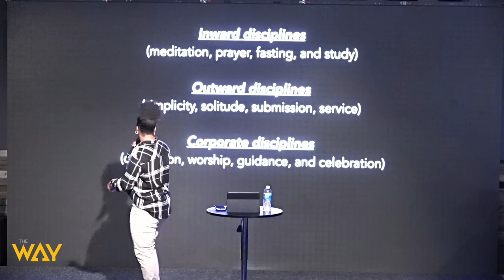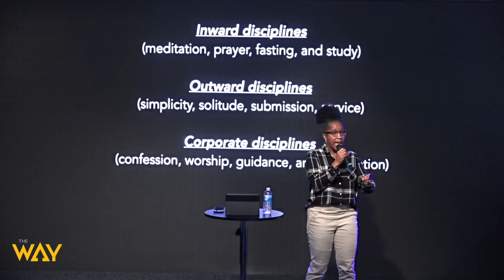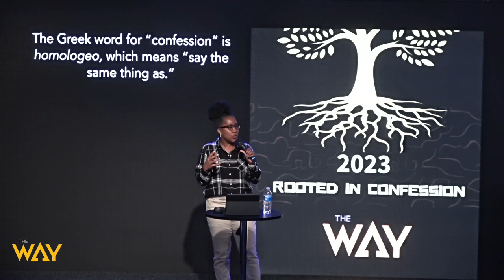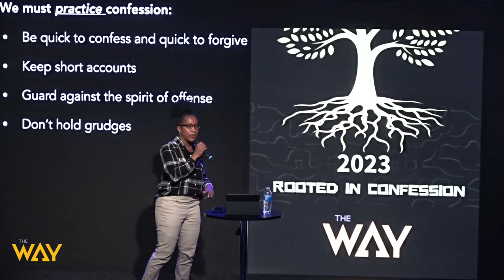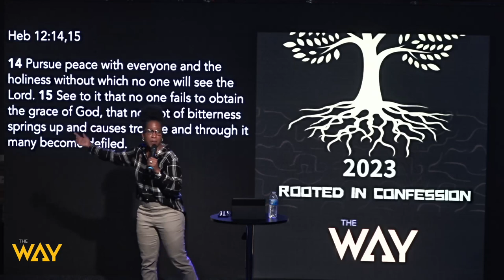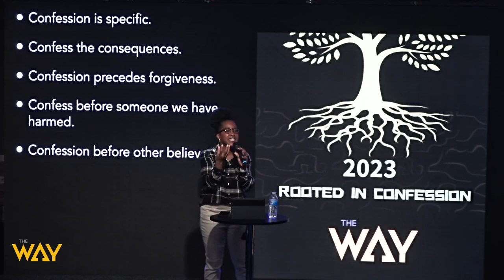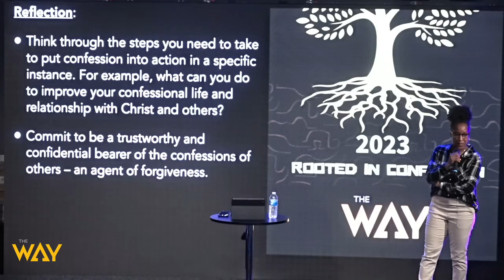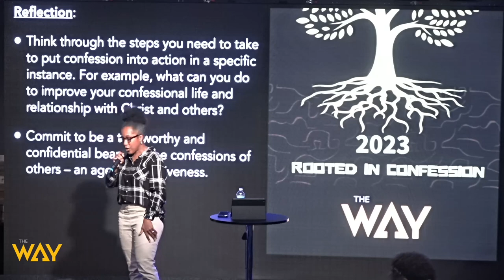Rooted in Confession by Pastor Tanisha Walton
Welcome and thank you for streaming with us. Watch this sermon entitled, "Rooted in Confession" by Pastor Tanisha Walton. Get your bibles, let's watch this great message together.